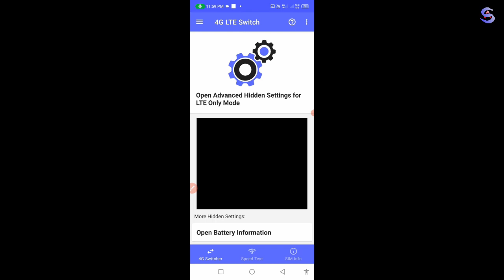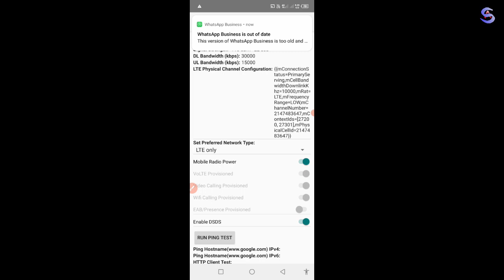Jio 4g Sim Ko 5g Kaise Karen | how to upgrade jio 4g to 5g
Jio 4g Sim Ko 5g Kaise Karen | jio 4g ko 5g kaise karen | how to upgrade jio 4g to 5g

YOUR QUARIES_
jio 4g sim ko 5g kaise kare
jio 4g ko 5g kaise karen
jio 4g ko 5g kaise banaen
jio 4g ko 5g mein kaise karen
jio 4g ko 5g sim me kaise karen
jio 4g ko 5g mein kaise convert karen
how to upgrade jio 4g to 5g
how to upgrade jio 4g sim to 5g
4g se 5g kaise karen
jio 4g se 5g kaise karen